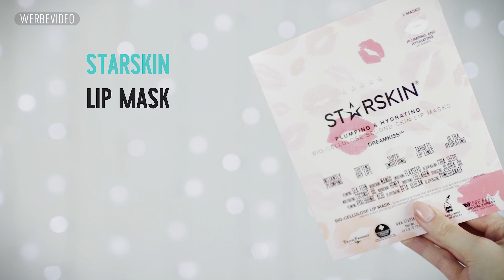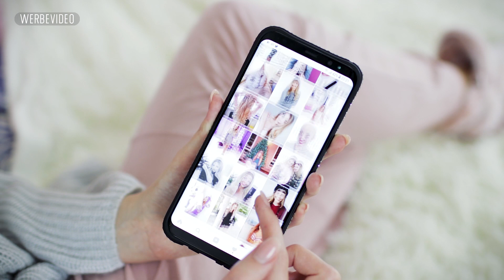Meine ABEND ROUTINE 💕😱 Zuckerwatten Badeschaum, Bubble Maske im LIVE TEST | XLAETA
Weitere Infos zu den Produkten für mein Pflegeritual am Abend (Werbung)

Wie sieht eigentlich meine Abendroutine aus? Das haben mich ziemlich viele von euch gefragt! In diesem Video gebe ich euch einen Einblick darin, wie ich mich abschminke, was ich koche oder auch wie ich mit meinen Katzen spiele & lerne.
INFOS ZUR VERLOSUNG:

Die Verlosung ist jetzt beendet. Gewonnen hat Sarah M.

An alle, die nicht gewonnen haben: Seid nicht traurig, denn ich mache so viele Verlosungen und vielleicht habt ihr ja schon bei der nächsten Glück! :)

Zu gewinnen gibt es die im Video präsentierten Produkte zur Hautpflege.

Um am Gewinnspiel teilzunehmen, müsst ihr:
3. Schreibe in einen Kommentar unter dieses Video, welches im Video verwendete Hautpflegeprodukt euch am besten gefällt.

Die Teilnahme am Gewinnspiel ist kostenlos.
Der Gewinner wird in dieser Infobox bekannt gegeben und muss sich anschließend per YouTube-DM bei mir melden.
Der Gewinner wird nach dem Zufallsprinzip unter allen Teilnehmern ausgewählt.

Dieses Video enthält von Douglas bezahlte Werbung.